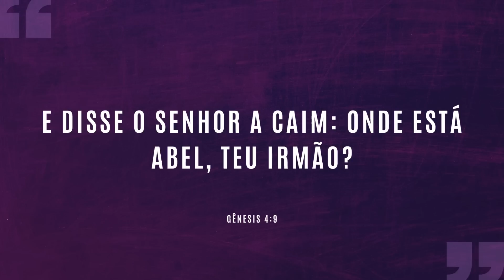POR QUE NINGUÉM GOSTA DE PRESTAR CONTAS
Ninguém gosta de prestar contas e isso acontece desde a infância; é muito mais fácil dizer que "não deve satisfação a ninguém" do que falar dos seus erros e falhas. No entanto, está se aproximando o momento em que todos, sem exceção, deverão prestar contas de tudo o que fizeram em sua vida.